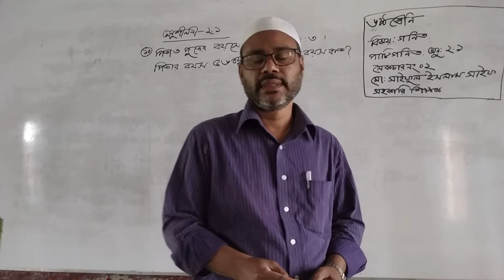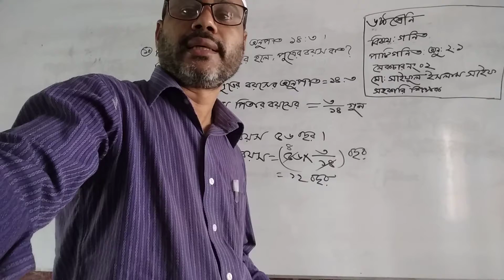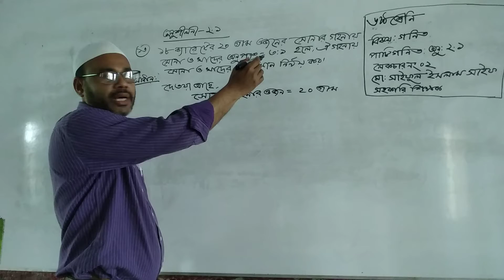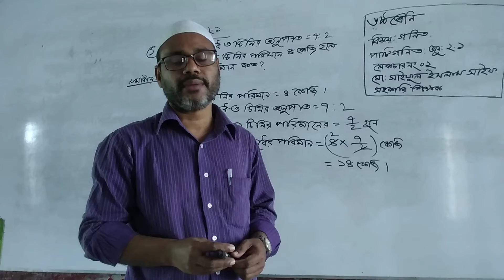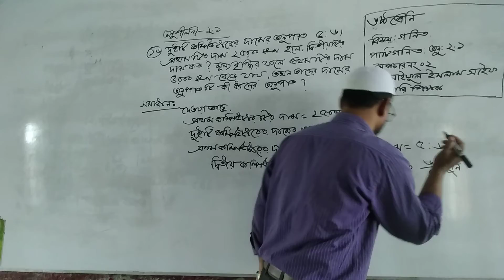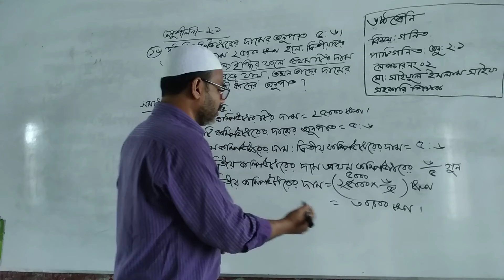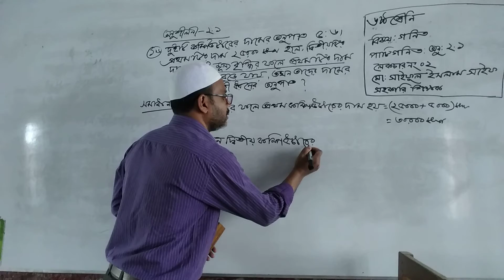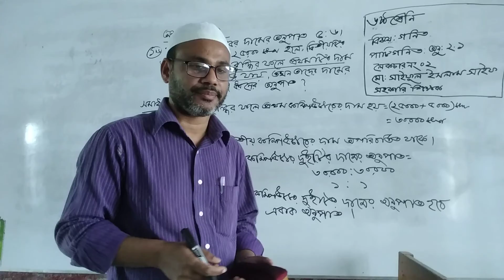class :6, Mathematics arithmatics exercises 2.1.lecture 2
Md. Saiful Islam saif (Asistant  teacher )